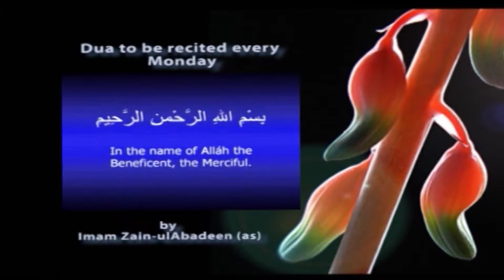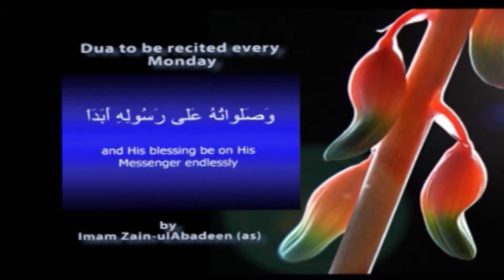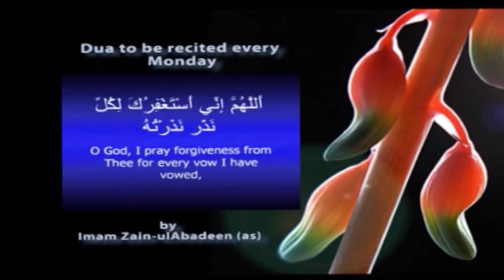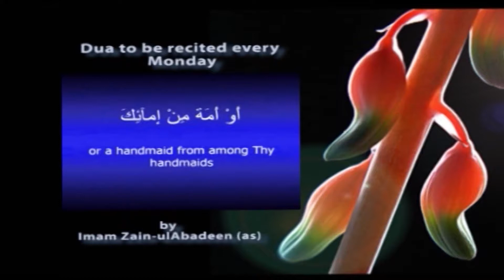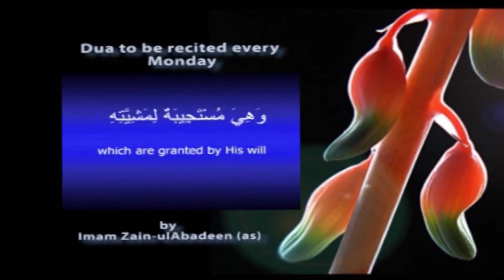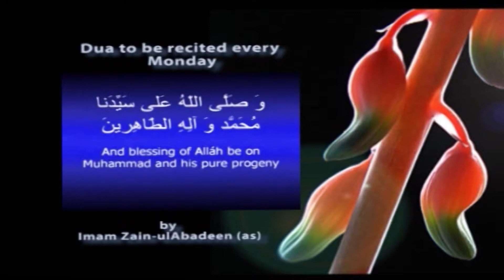SUBH E HIDAYAT P1 EP080517